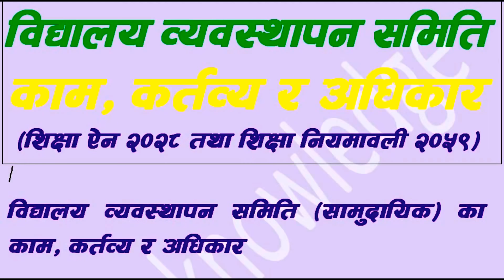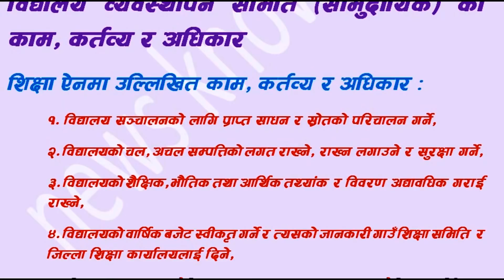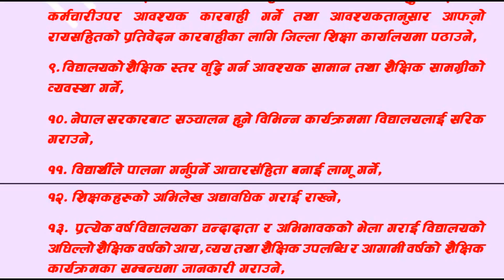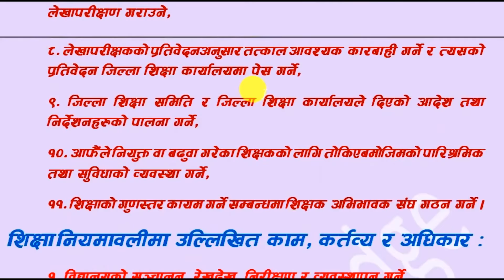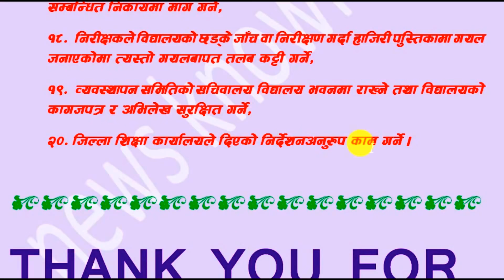TEACHER SERVICE COMMISSION PREPARATION CLASS EPISODE 63_SCHOOL MANAGEMENT COMMITTEE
WORKS, DUTIES AND RIGHTS OF SCHOOL MANAGEMENT COMMITTEE
THIS VIDEO HAS CONTAINED MATERIAL FOR PREPARATION TO TEACHER SERVICE COMMISION. IT IS USEFUL TO TEACHERS, STUDENTS OF FACULTY OF EDUCATION CLASS 11, CLASS 12, B.Ed., ONE YEAR B.Ed., M.Ed. IT IS HELPFUL FOR THEM WHO WANT TO KNOW EDUCATION SYSTEM OF NEPAL. शिक्षा ऐन २०२८ नवौ संशोधन सहित, विद्यालय व्यवस्थापन समिति
शिक्षक सेवा आयोग नियमावली २०५७
शिक्षक सेवा आयोग नियमावली संशोधन
TSC RULES AMENDMENT
TEACHER SERVICE COMMISION RULES AMENDMENT
TSC
TSC.GOV.NP
शिक्षक सेवा तयारी
शिक्षक सेवा आयोग तयारी
शिक्षक सेवा तयारी कक्षा
TEACHER SERVICE COMMISION
TEACHER SERVICE COMMISION NEPAL
TSC VACANCY
TSC EXAM
TSC PREPARATION SECONDARY
TSC PREPARATION LOWER SECONDARY
TSC PREPARATION PRIMARY
tu service commision
tribhuwan university service commision
त्रिभुवन विश्वविद्यालय सेवा आयोग
TEACHER SERVICE COMMISSION
शिक्षक सेवा आयोग तयारी सामगी
TEACHER SERVICE COMMISION RULES
शिक्षक सेवा आयोग नियमावली
EDUCATION RULES 2059
EDUCATION RULES 2002
शिक्षा नियमावली
शिक्षा नियमावली २०५९
शिक्षा नियमावली २०५९ संशोधन सहित
EDUCATION RULES 2002 with amendment
tsc.gov.np
विद्यालय व्यवस्थापन समितिका काम, कर्तव्य र अधिकार
विद्यालय व्यवस्थापन समिति
School management committee